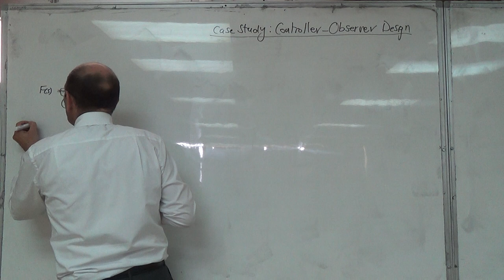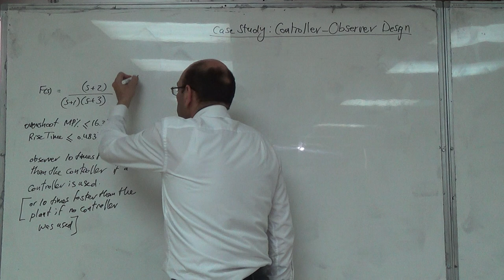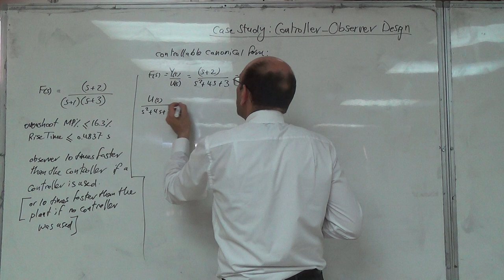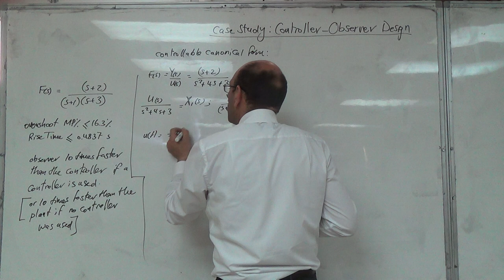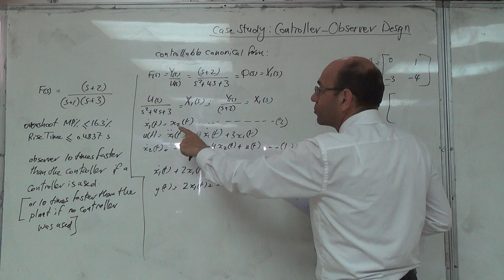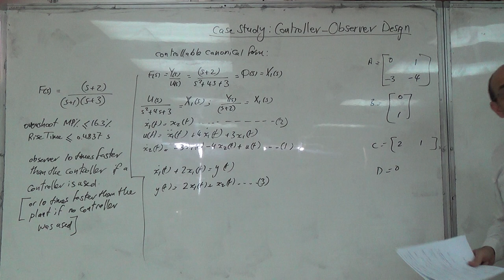Finding the State Space Model in Controllable Canonical Form, 27/4/2016